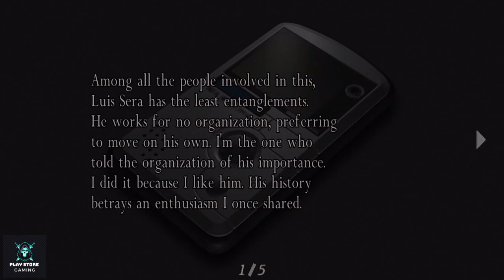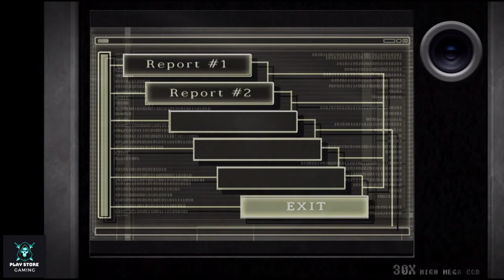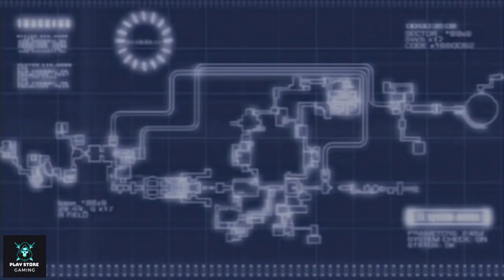Resident Evil 4 Ada Separate way Full Gameplay Walkthrough Part-3 In 2021(Full HD 1080p PC)